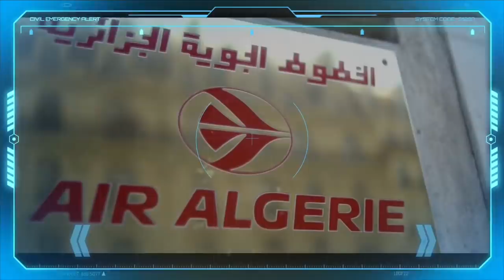Tebboune joue l’apaisement | Sponsoring de 3 milliards | Changement à la tête de Tassili Airlines ..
Relations avec la France et le Maroc : Tebboune joue l’apaisement.
Algérie : Changement à la tête de la compagnie Tassili Airlines.